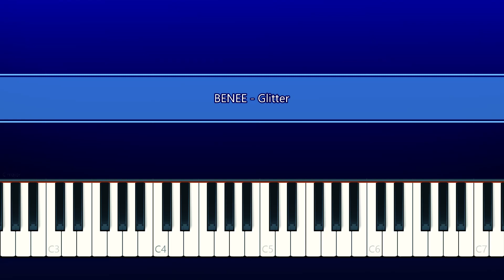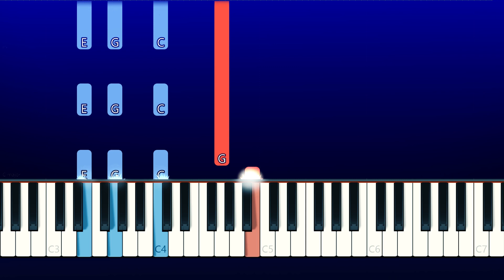BENEE - Glitter (Piano Tutorial)